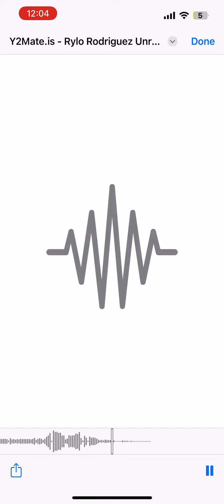Sex at midnight Ryle